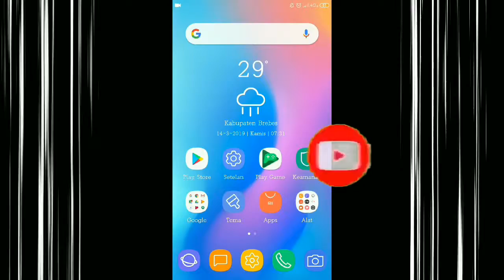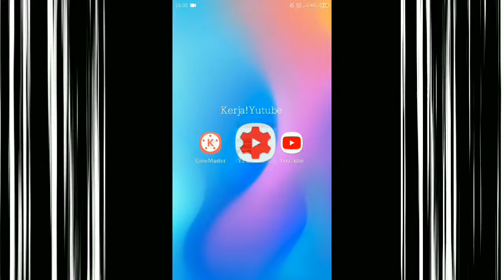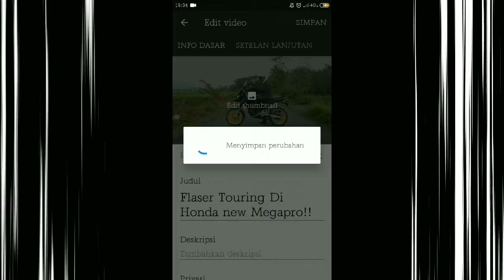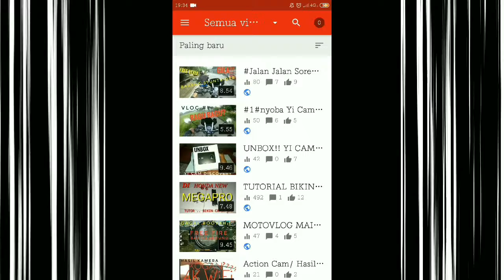Tutorial Merubah TUMBNAIL!! |VLOG|mikomotovlog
Asslamulaikum Wr.wb

Kali ini gua akan
(Bikin Vidio tutorial merubah tumbanail Vidio Di youtube tonton sampe habis!!!)

_-_-_-_-_-_-_-_-_-_-_-_-_-_-_-_-_-_Mikomotovlog_-_-_-_-_-_-_-_-__-_-_-_-_-_-_-_-_-_-_-_-_-_-_-_-_-__-_-